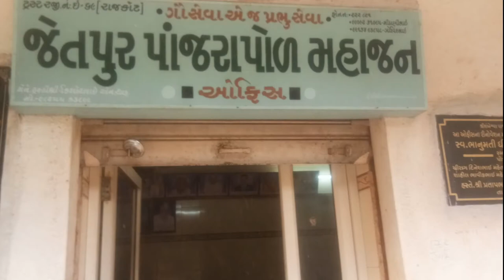ગૌ સેવા એ જ પ્રભુ સેવા : મકર સંક્રાતિ નિમિત્તે પ્રેરણાપ્રદ પ્રસંગ